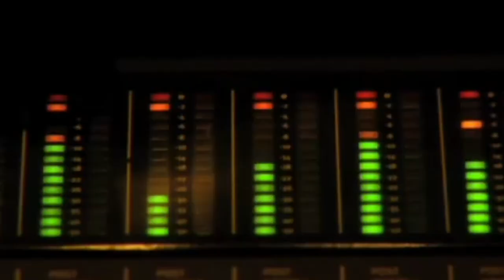Better off Dead (Behind the Scenes & Making Of)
Behind the Scenes & Making of the Music video "Better off Dead." Lyrics by Adam Marino, Music by Adam Marino & vs. the earth, Performed by vs. the earth.